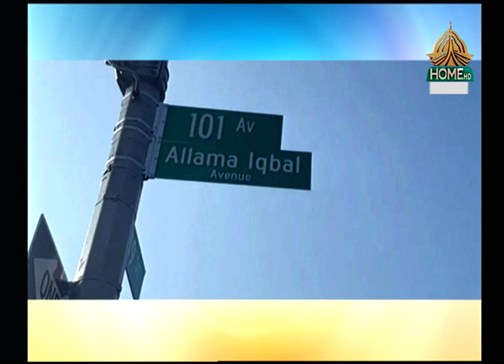Rising Pakistan | Good News | Segment| - 15/08/2023